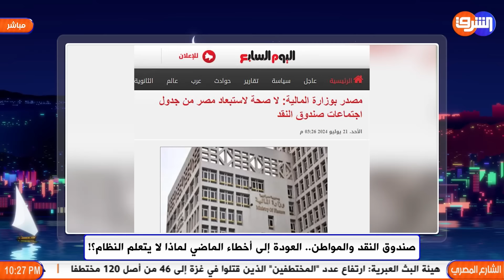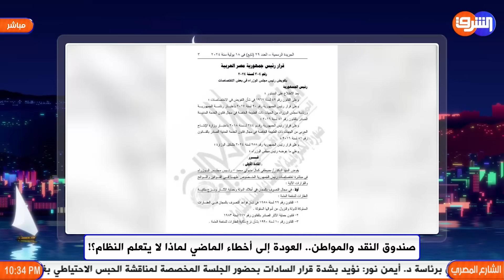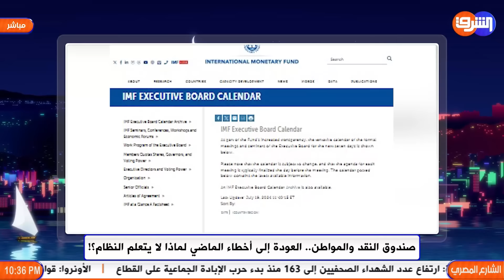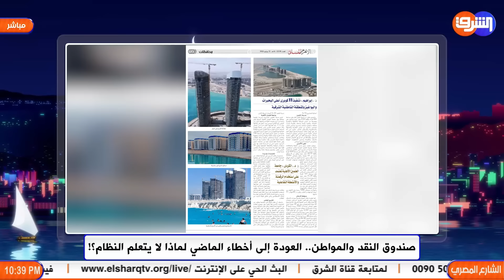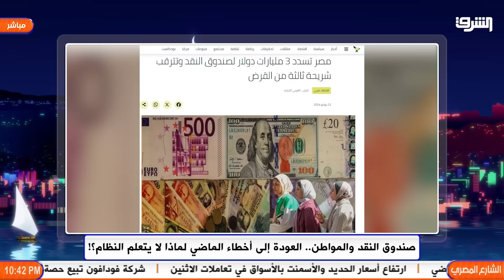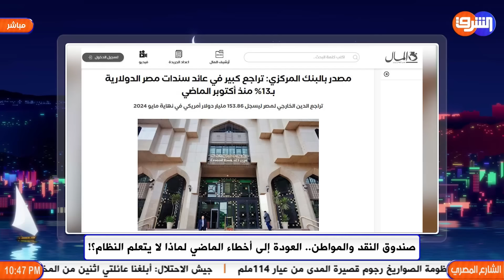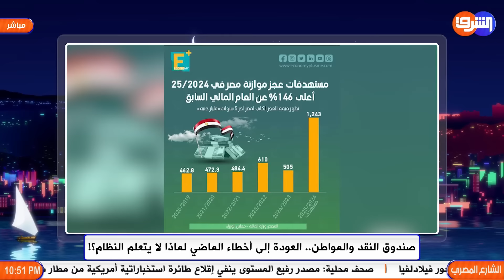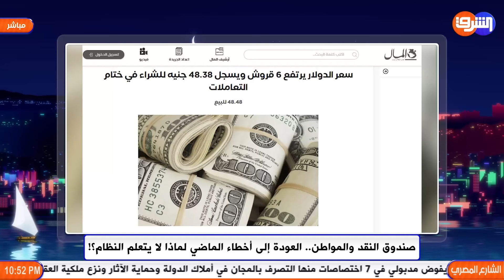صندوق النقد والمواطن.. العودة إلى أخطاء الماضي لماذا لا يتعلم النظام؟!